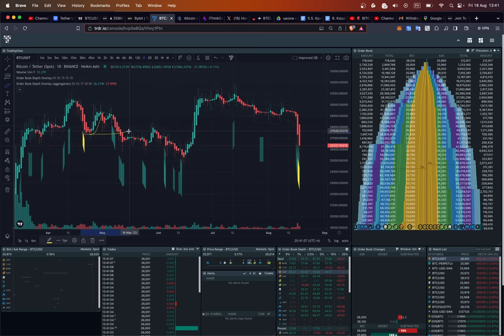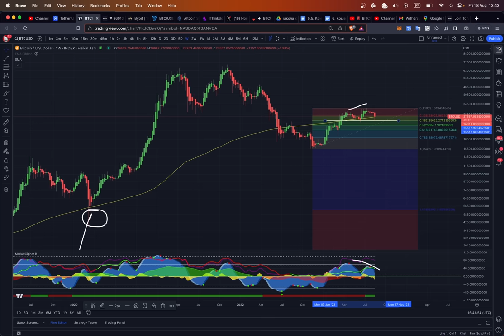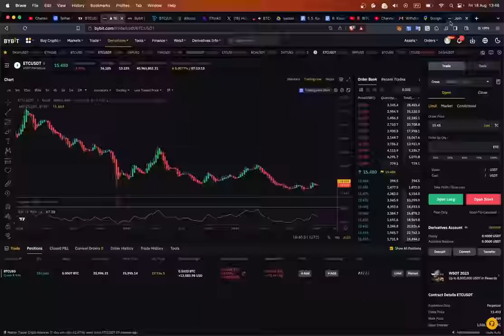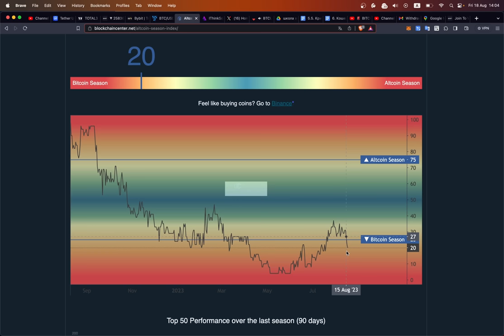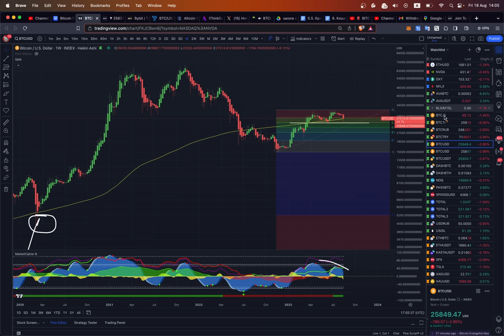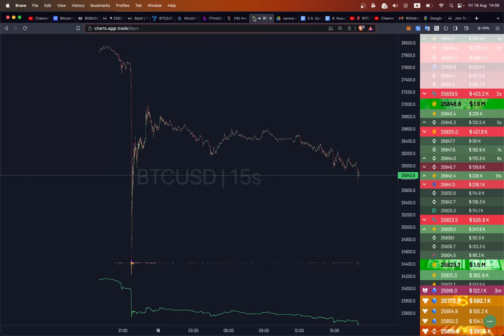КИТЫ УРОНИЛИ БИТКОИН, ЧТОБЫ ЕЩЕ ЗАКУПИТЬСЯ!!! СИГНАЛ НА TRDR!!!